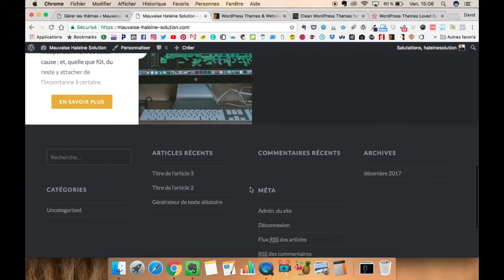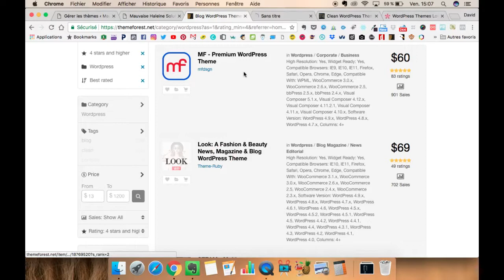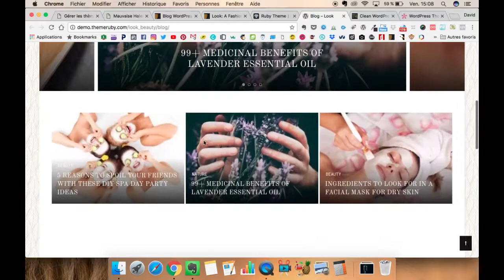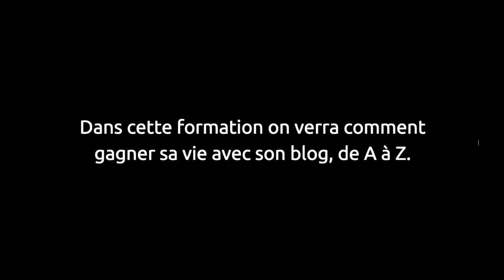⚡️ ACHETER ET INSTALLER UN THÈME WORDPRESS PREMIUM